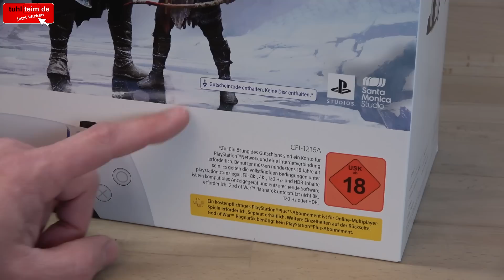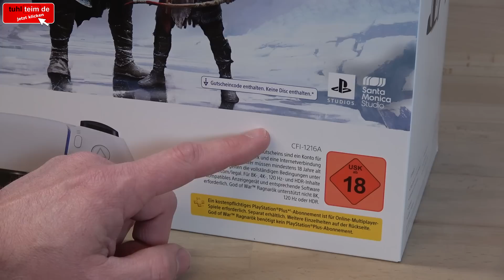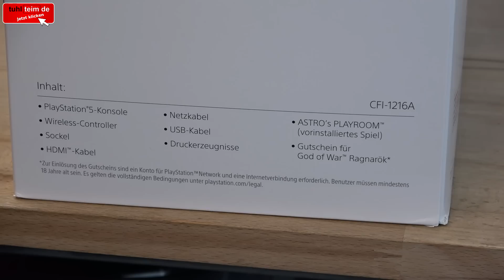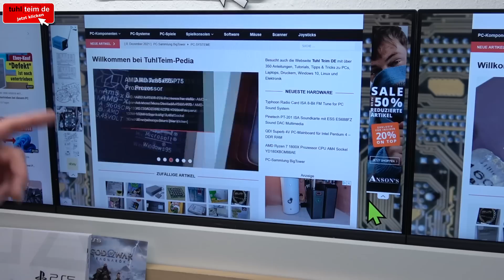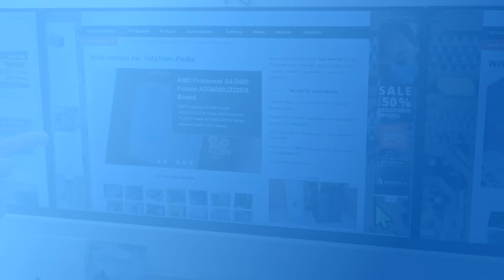Sony PS5 neue Version 2023 Revision CFI-1216A - Konsole aufschrauben - Playstation 5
Die neueste Revision der Sony Playstation 5 CFI-1216A (und CFI-1216B) ist auf dem Markt und unterscheidet sich technisch von den alten Revisionen CFI-1016A und CFI-1116A mit Disc und CFI-1016B und CFI-1116B ohne Disc-Laufwerk. In diesem Video wird die neue 1216A aufgeschraubt.

Gerade beim Lüfter unterscheiden sich die PS5 Konsolen untereinander. Der bisher leiseste Delta-Lüfter ist bei dieser Konsole erfreulicherweise verbaut. Bei der neuen Revision 12xxA oder B ist auch ein neu designter Kühler verbaut, der die Konsole leichter macht.

Wenn Ihr euch eine gebrauchte PS5 kauft, schaut, welche Version oder Revision Ihr angeboten bekommt. Diese neue Revision wie im Video ist ca. seit August 2022 auf dem Markt. Trotzdem werden immer noch viele alte Revisionen verkauft, oft auch als neu und unbenutzt in Originalverpackung.

00:00 Sony Playstation 5 neueste Revision
03:52 Das sollte bei euch dabei sein
07:04 Anschlüsse der CFI-1216A PS5
10:45 PS5 Delta Lüfter verbaut
13:20 Vergleich mit PS1 und PS2

Lidl PC Reparatur nach 20 Jahren 👍️ AMD Athlon K7 Slot A mit Windows und 128MB RAM